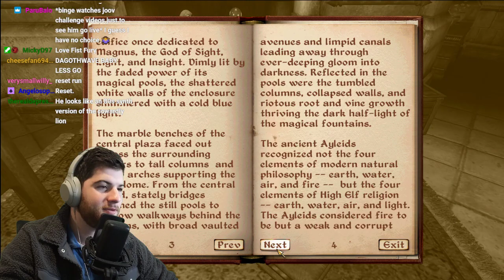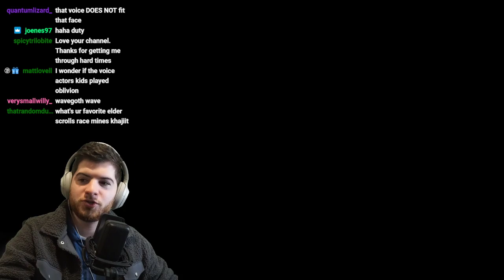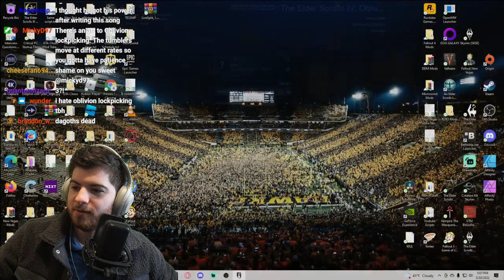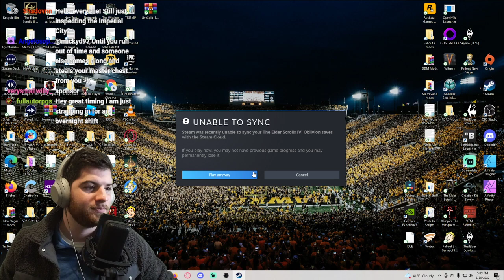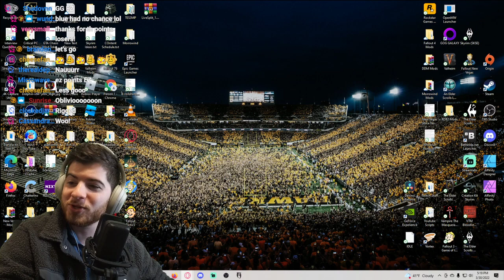Oblivion Region Locked | Imperial City #2 | Joov Stream VOD 3/30/22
Part 2 in our adventure to accomplish everything in the Imperial City